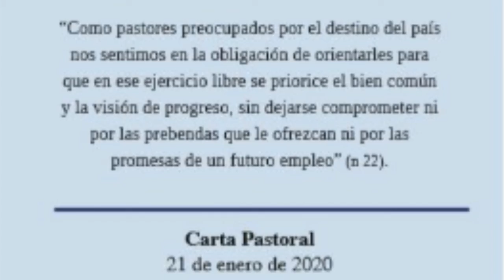Carta pastoral Mons Benito